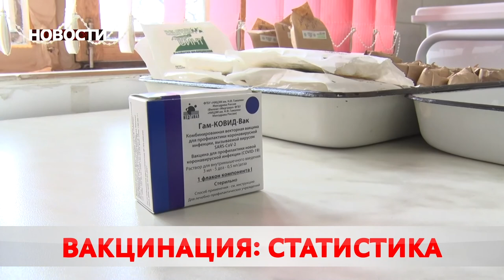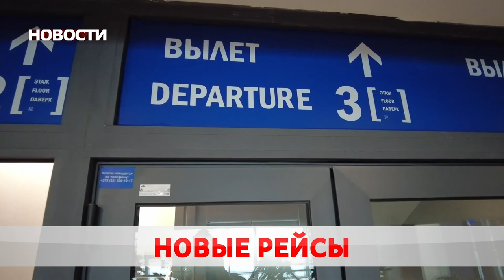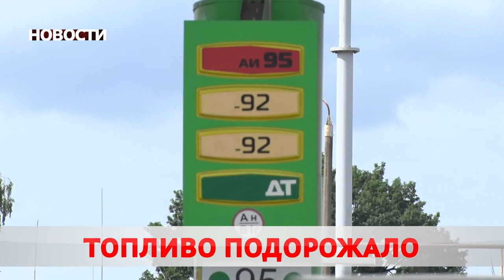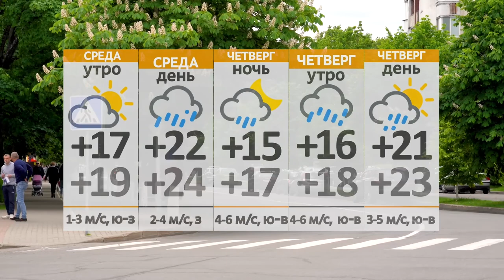Новости 03 08 21